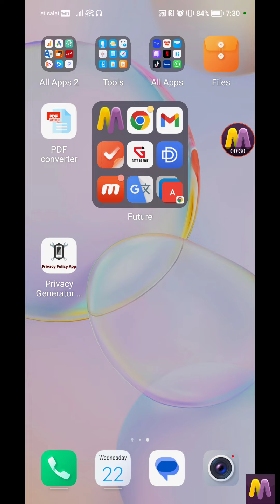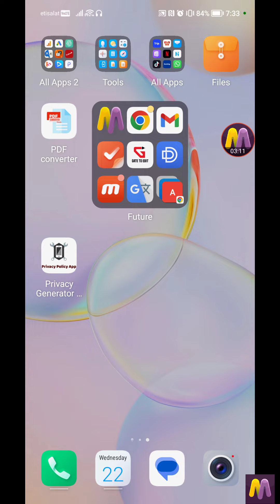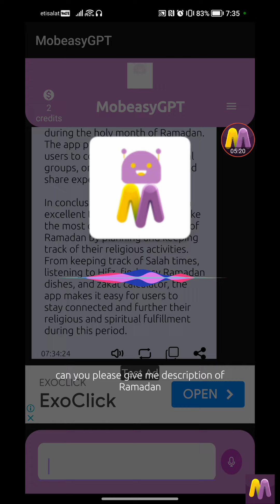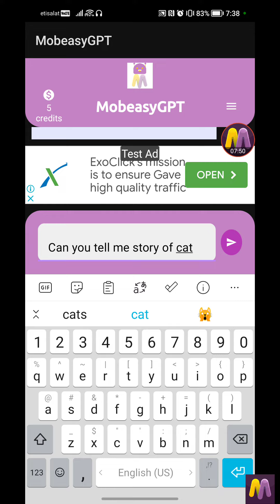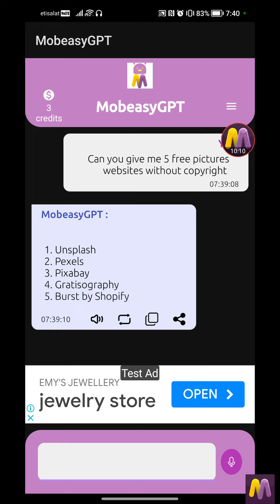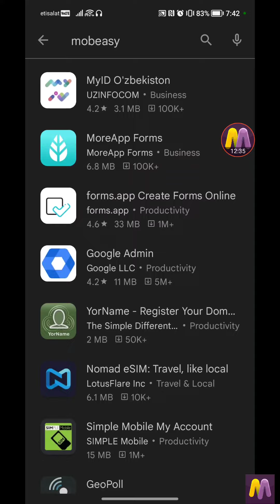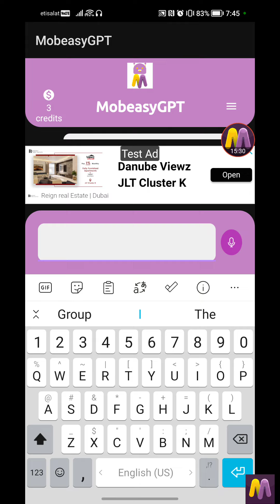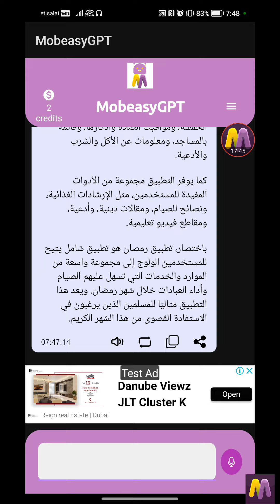وأخيراً إطلاق موبيزي ChatGPT موبيزي جي بي تي لصناع التطبيقات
وأخيراً إطلاق موبيزي ChatGPT موبيزي شات جي بي تي لصناع التطبيقات.

مرحبا أصدقائي ومتابعين قناة العافيه للتقنية على اليوتيوب. وأخيراً وبعد طول انتظار إطلاق النسخة الأولية ل موبيزي ChatGPT او موبيزي شات جي بي تي. سواء تريد أن تكتب وصف للتطبيقات او اسماء تطبيقات او تريد أن يقترح عليك اسماء تطبيقات حسب النيتش تطبيقك فهو مستعد للإجابة على كل استفسارك ومساعدتك بشكل مباشر لصنع اي تطبيق سواء في وصف التطبيق او اسم التطبيق او حتى اكواد html.
موبيزي ChatGPT يجلب كافه المعلومات من متصفح open AI مباشرة لك دون الحاجه لفتح VPN واستخدامه.

من نعلم جميعنا ما هو ChatGPT؟
وقد يتساءل البعض.. لماذا هذه الضجة الكبيرة لموقع ChatGPT وما هو الفرق بينه ومواقع البحث الاعتيادية عبر الانترنت مثل قوقل…؟

والإجابة هي.. عندما نبحث عن موضوع معين في موقع بحث قوقل، ستكون النتيجة هي عرض عدة صفحات مختلفة من عدة مصادر عن موضوع البحث، وقد يصل أعدادها إلى مئات المصادر والصفحات. ولكن، باستخدام موقع ChatGPT نحصل على الإجابة من مصدر واحد وهو الموقع الذكي نفسه، والذي يمكنه الإجابة على أي استفسارات بشكل علمي ومنظم وتفصيلي، مهما كان الاستفسار صعب أو مستقبلي أو حتى خيالي.
وكأمثلة للقدرة الابتكارية لهذا الموقع في القطاع التعليمي، يمكنه إعداد أسئلة اختبارات كاملة لأي منهج أو مادة، كما يمكنه إعداد منهج دراسي أو كتابة برمجيات بعدة لغات، أو كتابة برمجيات لمواقع إلكترونية، ومن ثم توفير أيام وساعات من الجهد والوقت المبذول من الإنسان في الكتابة والإعداد.

وهذا ليس كل شي، بل يمكن لموقع ChatGPT عند سؤاله أن يجد المشكلات في البرمجيات أو حتى نقاط الضعف في الشبكات والتي قد تمكن من الاختراقات الالكترونية، وإصلاحها في نفس الوقت. ولنا تخيل القيمة من ذلك…

وفي قطاعات أخرى مثل القطاع الثقافي، يمكن للموقع كتابة أشعار مبتكرة وتشكيل قطع موسيقية جديدة ويمكنه حتى كتابة مقالات لم يسبق كتابتها أو نشرها من قبل، وذلك في سرعة ودقة بالغة.

وفي القطاع الطبي والرعاية الصحية، يستطيع الموقع القيام بالتشخيصات الطبية، وتحليل النتائج الطبية وإبداء الرأي في تلك التشخيصات.

ونأتي للسؤال الهام…. وهو كيف يعمل هذا الموقع… وكيف يمكنه اكتساب هذا النوع من الذكاء الاصطناعي الخارق..؟

تم إنشاء موقع ChatGPT بواسطة شركة OpenAI الأمريكية، وهي شركة تقنية متقدمة للبحث والتطوير في مجال الذكاء الاصطناعي وأدواته. وكلمة ChatGPT باللغة الإنجليزية هي اختصار لجملة Chat Generative Pre-trainer Transformer وتعني باللغة العربية تقنياً “أداة الحوار التي تعمل على أساس المحول التوليدي المدرب مسبقاً”. فماذا يعني هذا..؟

كلمة “التوليدي” تعني قدرة الموقع على إنشاء نصوص بلغة بشرية طبيعية مثل الانقليزية، و”المدرب مسبقاً” تعني أن نموذج الموقع تم تدريبه بالفعل على مجموعة بيانات ضخمة من الانترنت يقوم بالتعلم اللغوي والتحسن من خلال تحليلها المستمر، وذلك يشبه إلى حد كبير قيام شخص بقراءة عدة كتب قبل أن يطلب منه الإجابة عن أسئلة حولها. وأما كلمة “المحول”، فهي تعني البنية التحتية التقنية المستخدمة للتعلم الآلي من خلال الذكاء الاصطناعي.

ولتحسين قدرة الموقع في الإجابة على الأسئلة بشكل أكثر دقة، يستخدم النموذج ردود فعل المستخدمين وكيفية استجابتهم للنتائج ومدى رضاهم أو رفضهم لها. وهذه هي الطريقة التي يتمكن بها موقع ChatGPT من التعلم وعرض نتائج، تبدو أقرب للبشرية أكثر من كونها آلية، بشكل دقيق وبتحسن أكبر مع كل محاولة، بشكل عام.

وبخصوص مستقبل الذكاء الاصطناعي، والذي يختلف فيه الكثيرين ما بين مؤيد ومعارض، فقد ذكر صانع موقع ChatGPT وإسمه “سام ألتمان” أن مستقبل الذكاء الاصطناعي هو رائع ومرعب في نفس الوقت. وذلك لانه لا تزال هناك بعض العقبات امام الذكاء الاصطناعي، بما في ذلك التحيز في بعض الأحيان وكذلك المعلومات والبيانات غير الدقيقة عندما يتعلق الأمر ببعض الموضوعات المتخصصة. وفي ذلك السياق، ما زال العلم يتقدم يوماً بعد يوم، ويعمل على التغلب على كافة التحديات والعقبات للوصول إلى مستقبل تقني فعال وآمن.

لذلك اطلقنا MobeasyGPT او
 MobeasyChatGPT

لكل صناع التطبيقات لأهميته في لعب دور فعال في صناعة التطبيقات على موبيزي.

يرجى تحميل التطبيق من متجر جوجل بلاي فقط ابحث عن MobeasyGPT

ولاحقا سنضع رابط التطبيق ان شاء الله.